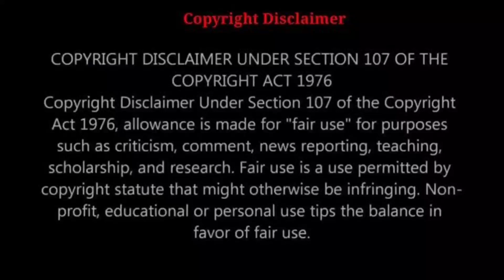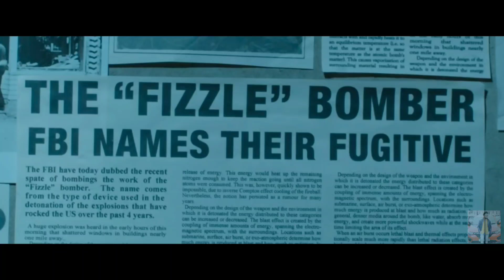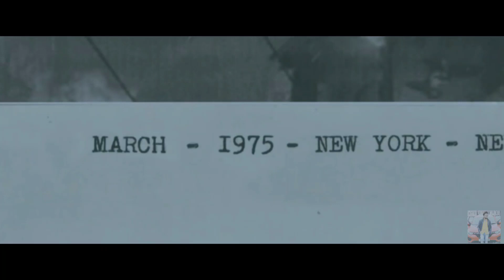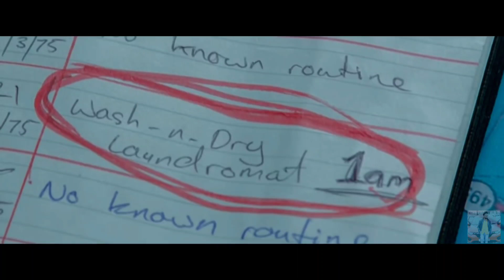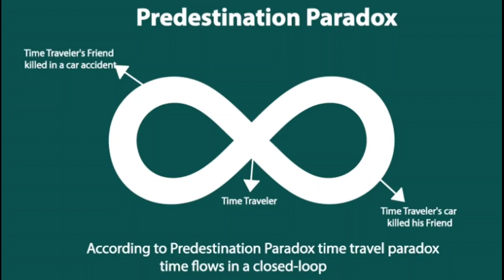Predestination ( 2014 ) Movie Explained || Mind Twisting || Suspence || Thriller | मायाजाल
In This Video We Will Be Explaining The Movie
PREDESTINATION

This is One of the most complicated movies ever based upon Time travel and predestination Paradox theory which has no starting or end point